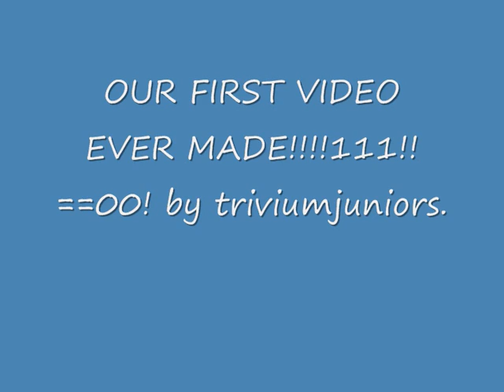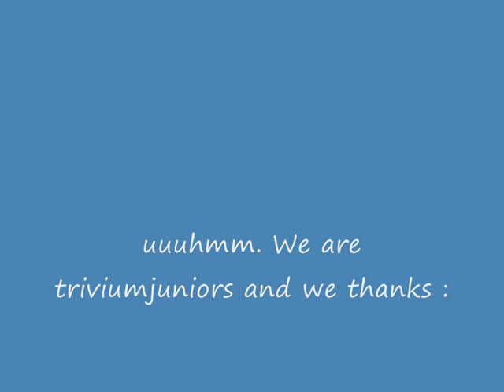Triviumjuniors the movie